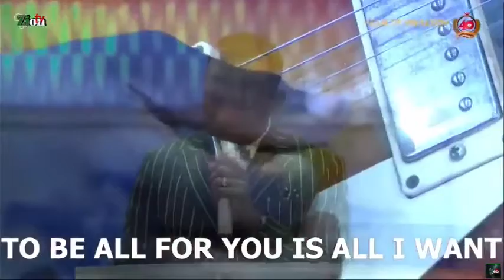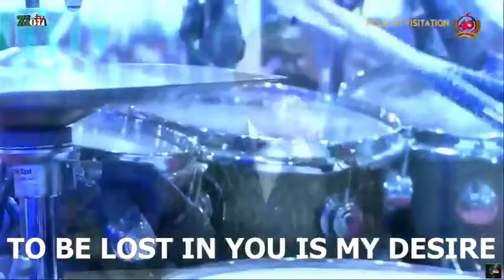Deep Worship- Dr. Pastor Paul Enenche and Daughter at 40th Anniversary Prophetic Feast.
PASTOR PAUL ENENCHE AND DAUGHTER IN A DEEP WORSHIP @ 40TH ANNIVERSARY PROPHETIC FEAST

DOMI STREAM: DAY 5 | 40TH ANNIVERSARY PROPHETIC FEAST | HOUR OF VISITATION | 6TH MAY, 2021